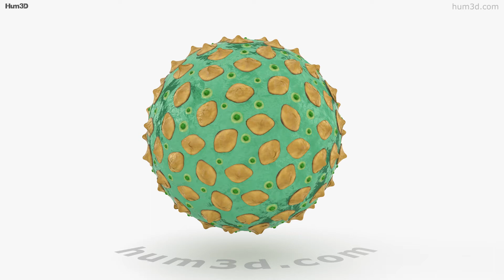Hantavirus 3D model by 3DModels.org